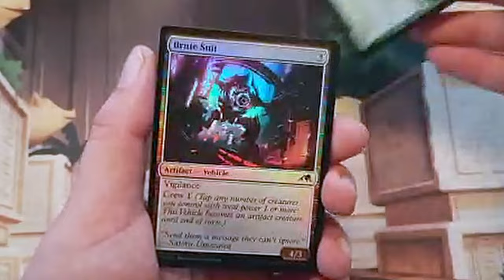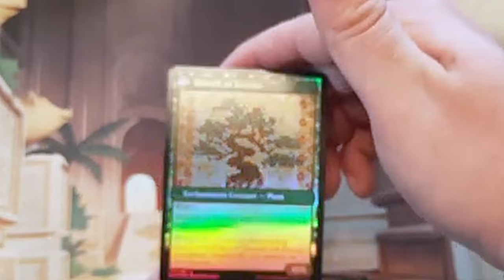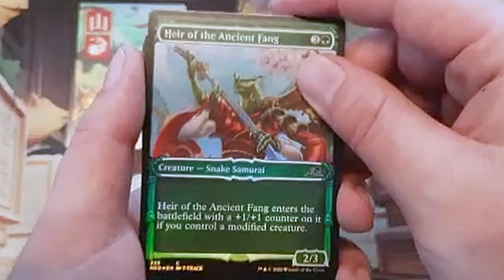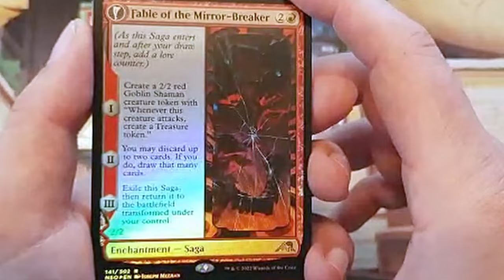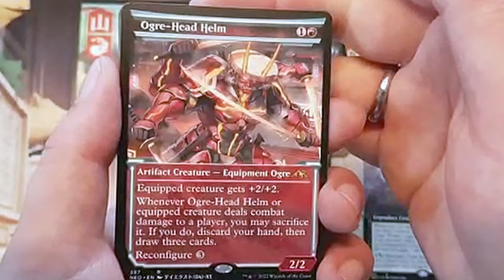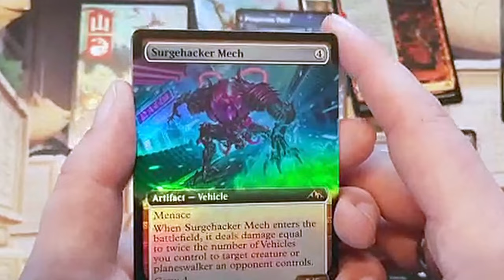Kamigawa Neon Dynasty Collector Booster presented by Jan [Opening]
Heute als kleines Special Video nimmt der liebe Jan euch mit auf seine Suche nach dem Hidetsuge!
Können wir diese SO TEURE Karte finden?

Intro

Outro
Name des Videos:
Kamigawa Neon Dynasty Booster presented by Jan